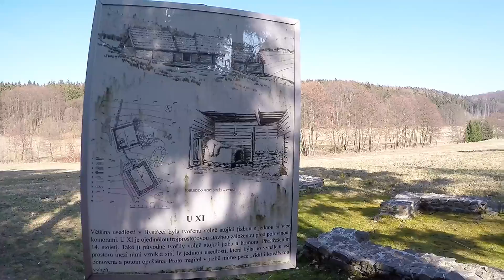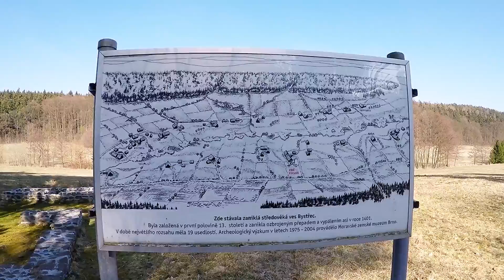Rakovecké údolí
Výlet do Rakoveckého údolí za posly jara.